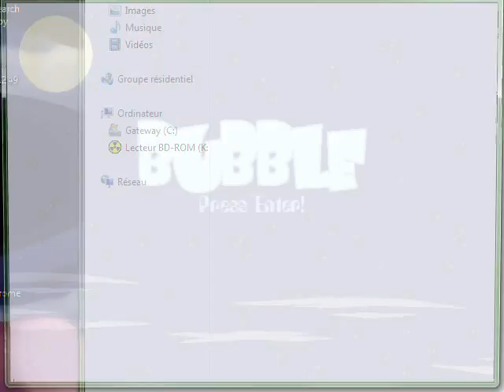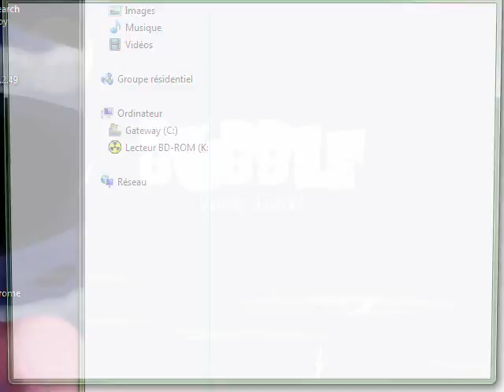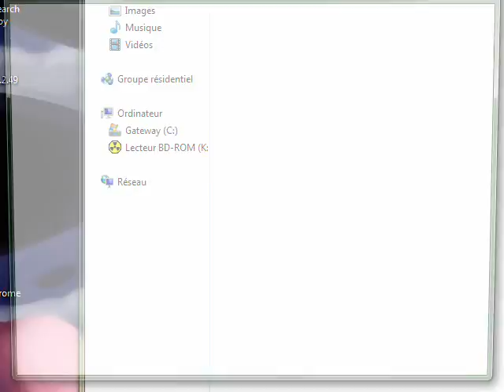GMC Jam5 - 10 - Bubble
Bubble, by Rusty

Not gonna lie... I have no idea where the theme of 'facade' goes into play here. Maybe it's the fact that story mode doesn't work. Story mode is just a 'facade' ! Ah! That makes sense!

Now I get it, buddy! Pretty clever~